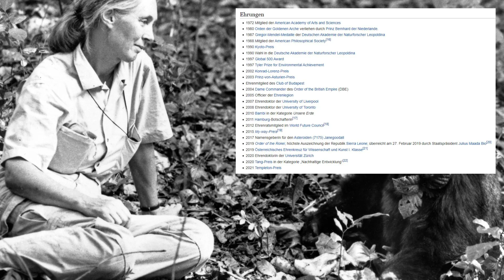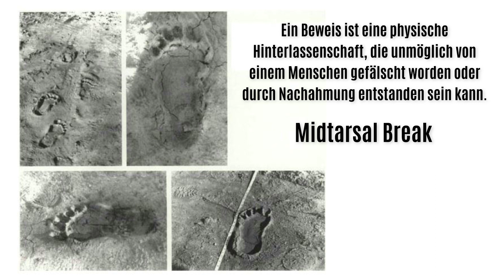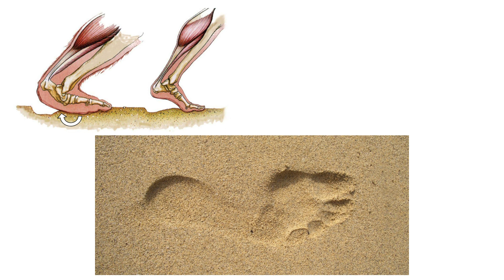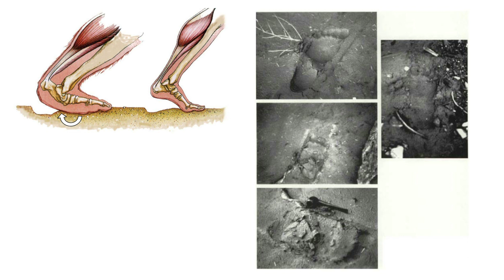Dieses entscheidende Detail könnte die Existenz von Bigfoot beweisen!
Bigfoot wird seit Jahrzehnten auch von der Wissenschaft erforscht. Und es gibt einige spannende Erkenntnisse, die dadurch ans Licht kamen. Eine der bedeutendsten Entdeckungen ist der sogenannte "Midtarsal Break". Er könnte tatsächlich ein Beweis für die Existenz von Bigfoot sein! Mehr dazu erfahrt ihr im Video. Viel Spaß beim Anschauen! Wenn ihr Meinungen und Gedanken zu dem Thema habt, könnt ihr gerne unten kommentieren oder das Video mit euren Freunden teilen.

Quellen:
- "Sasquatch: Legend meets Science" von Prof. Dr. Jeff Meldrum (Idaho State University)